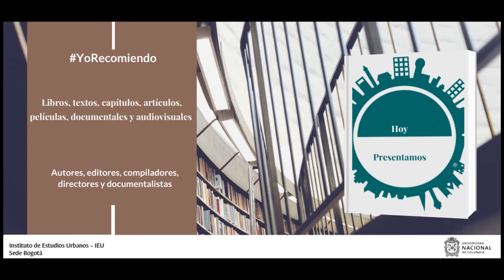YoRecomiendo Dos libros para conocer a Cali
Enrique Rodríguez Caporalli, director del Centro de Investigaciones de la Facultad de Derecho y Ciencias Sociales de la Universidad ICESI, recomienda las publicaciones Atlas histórico de Cali y Cali Distrito especial políticas públicas, ordenamiento territorial y descentralización.